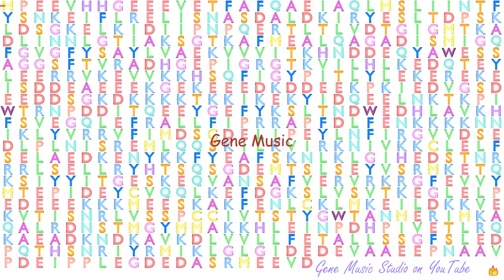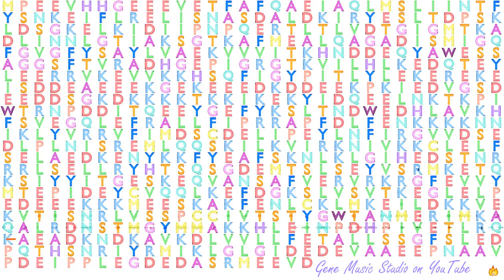Gene Music using Protein Sequence of HSP90AB1 "HEAT SHOCK PROTEIN 90KDA ALPHA (CYTOSOLIC), CLASS B "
Gene Music using Protein Sequence of HSP90AB1 'HEAT SHOCK PROTEIN 90KDA ALPHA (CYTOSOLIC), CLASS B MEMBER 1'